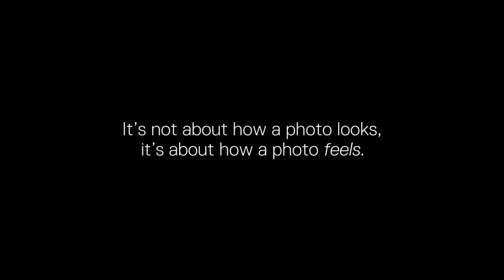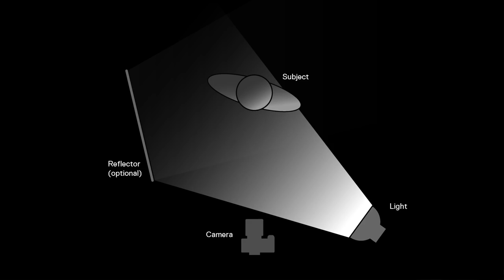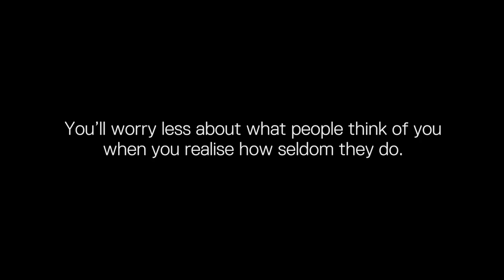9 tips for BETTER PORTRAITS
9 of my favourite tips for taking better portraits photos.

Topics covered:
1. Trust your gut feelings
2. Make the eyes your focus
3. The background
4. Lighting
5. Posing your subject
6. Learn to not care
7. Best portrait lenses — which lens to choose
8. Know the law (I give specific advise for UK law, check the laws in your own country)
9. Taking your time

I was inspired to make this after reading 'Read This If You Want to Take Great Photographs of People' by Henry Carroll. This is a great book and I highly recommend it.